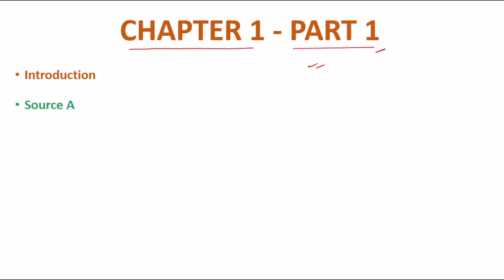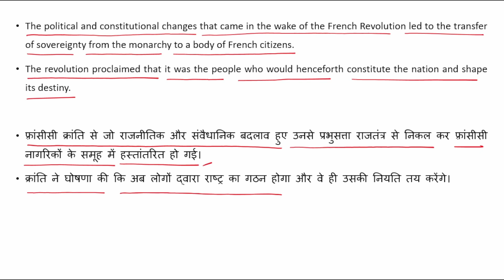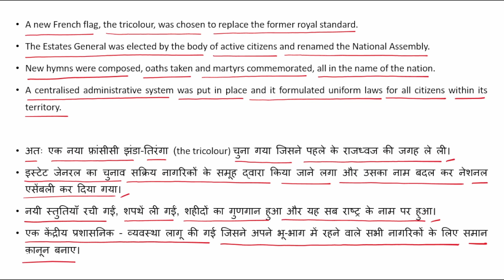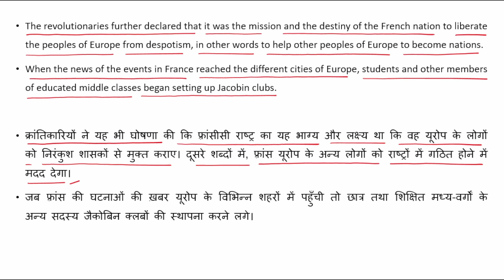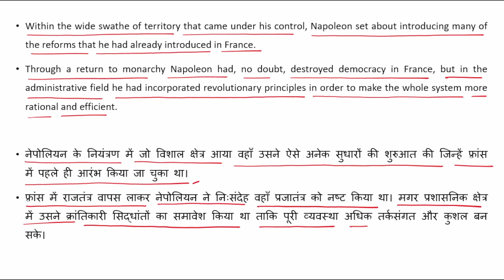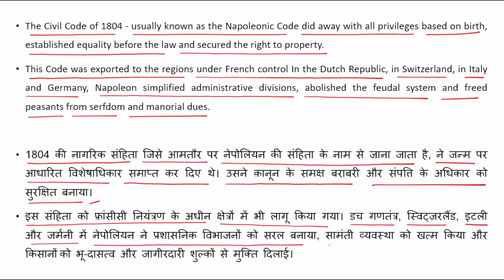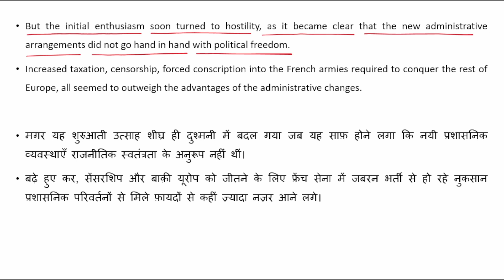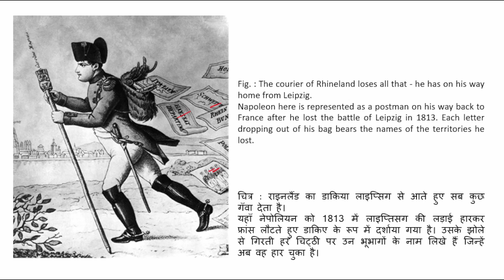NCERT Class 10 History Chapter 1 | The Rise Of Nationalism In Europe | Part 2 | UPSC CSE/IAS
This is the second video of NCERT class 10 history textbook titled India And The Contemporary World II.

In this video we talk about The French Revolution And The Idea Of The Nation. Watch the video for more details about chapter 1.

Topics Covered :

1. The French Revolution And The Idea Of The Nation